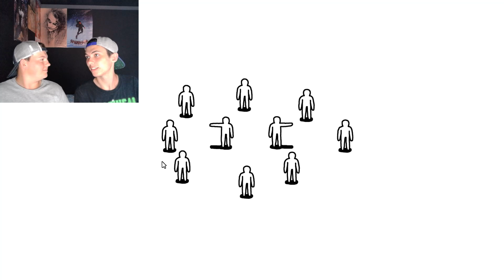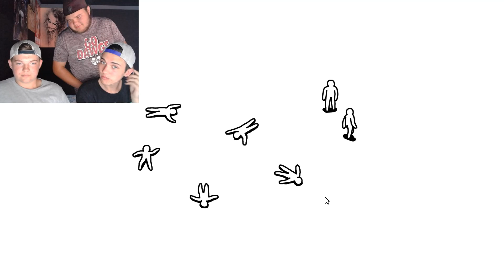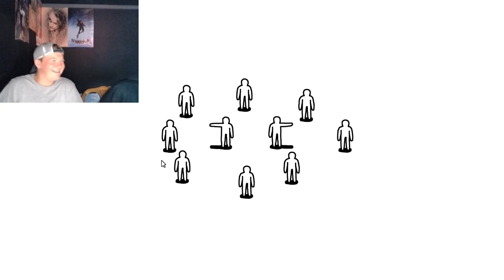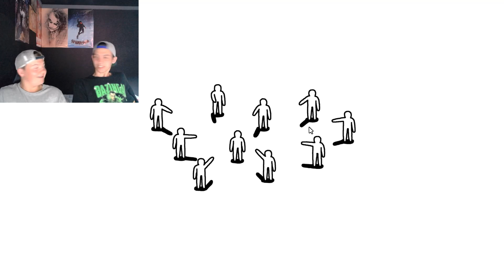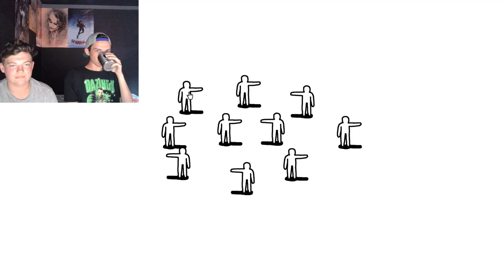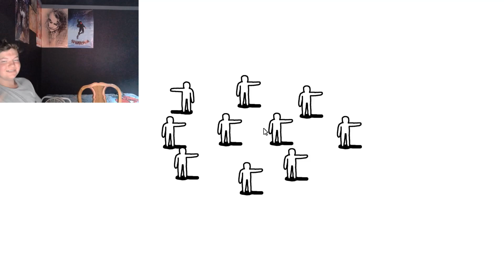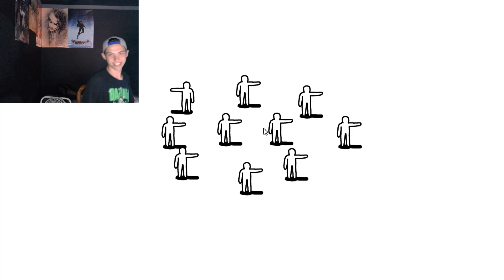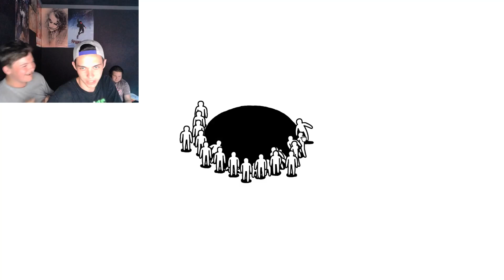KIDS!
Heys today we played kids. its the sequel game to Plug and Play(check that out

HERE'S WHAT I USE TO HELP ME MAKE BEING A YOUTUBER EASIER

GET PAID TO WALK WITH THIS APP
www1.sweatco.in/i/gamez.for.dayz

check out the gang's channels

CHECK MY TWITTER BOYOS!

PEACE!!